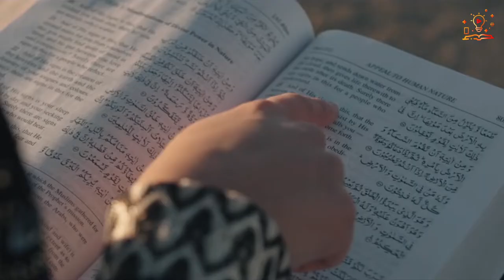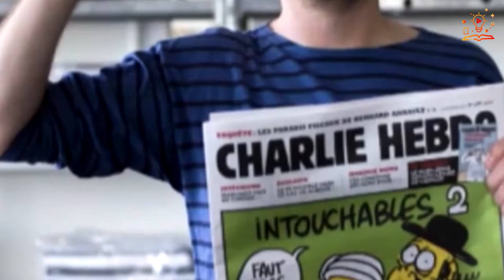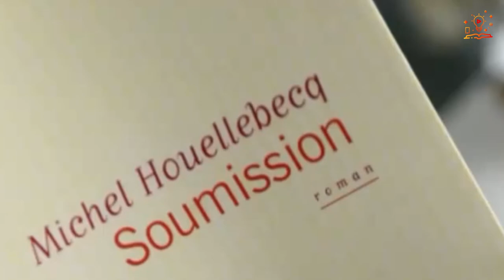বর্তমান বিশ্বের আলোচিত নাম ফ্রান্স সম্পর্কে জানুন | History of France in Bangla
আজকে আমরা এই ভিডিওটিতে বর্তমান বিশ্বের আলোচিত নাম ফ্রান্স সম্পর্কে জানবো।

France is a country in Western Europe that is roughly hexagonal in shape. It has existed as a country for a little over a thousand years and has managed to fill those years with some of the most important events in European history.

It is bordered by the English Channel to the north, Luxembourg and Belgium to the northeast, Germany and Switzerland to the east, Italy to the southeast, the Mediterranean to the south, southwest by Andorra and Spain and west by the Atlantic Ocean. It is currently a democracy, with a president and prime minister at the top of government.